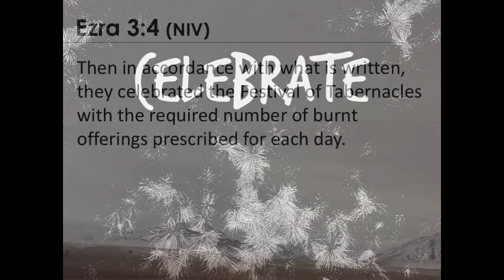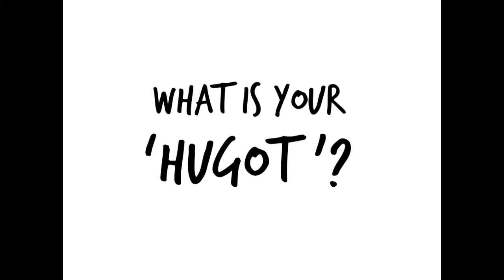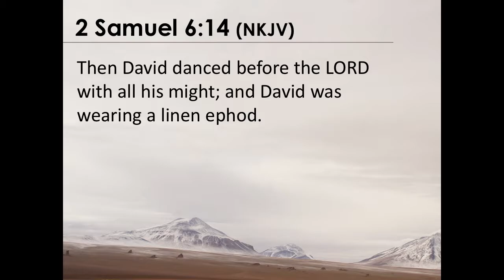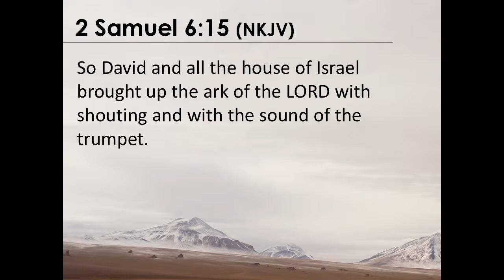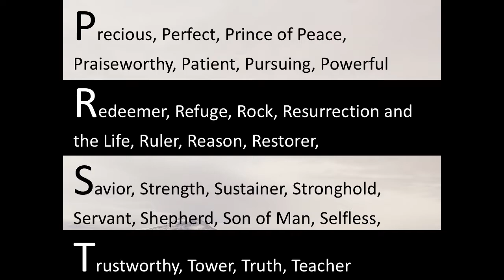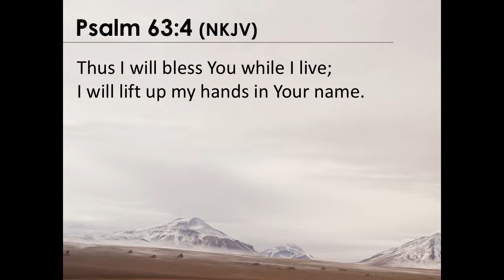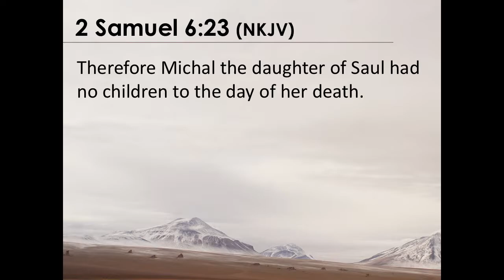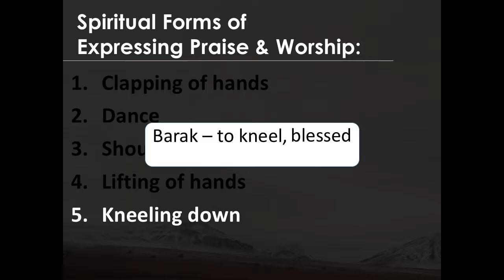COG Marriott Manila - Undignified Worship (08.06.2017)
Is there blessing in worship?
Come and experience the power of UNDIGNIFIED worship!

Taken from the Sunday Worship Service series : "Blueprint of Worship" last August 06, 2017